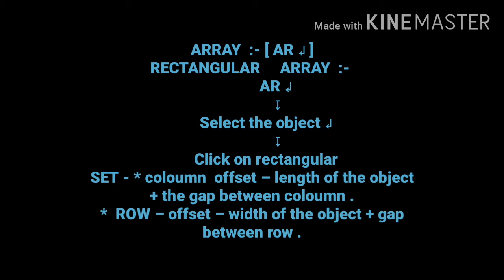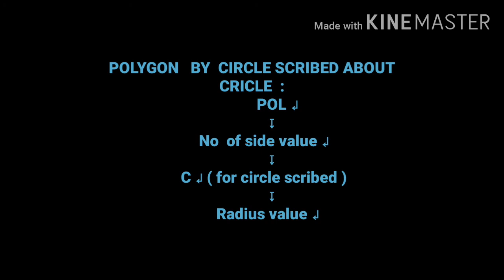Cad cam institute | Polar array, RECTANGULAR ARRAY, POLYGON, POLYGON by circle SCRIBED about circle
How to do Polar array, RECTANGULAR ARRAY, POLYGON, POLYGON by circle SCRIBED about circle in autocad